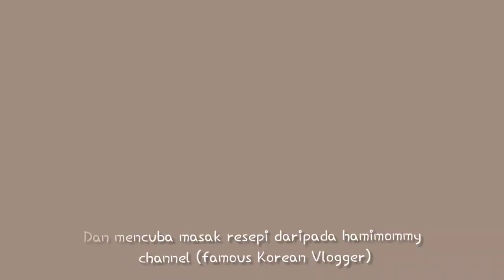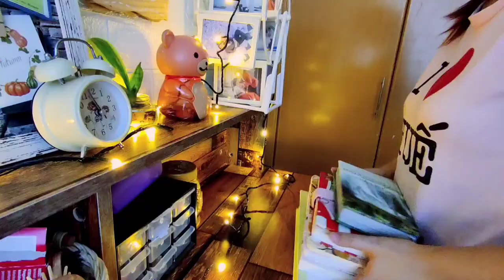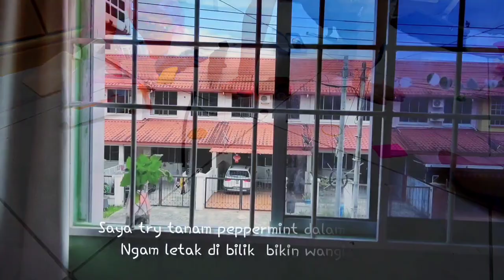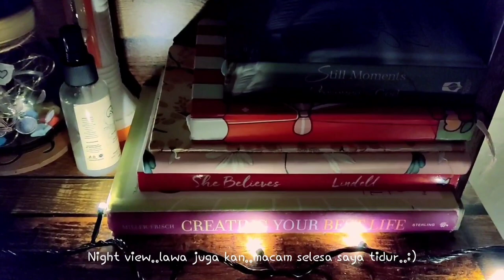𝐑𝐨𝐨𝐦 𝐂𝐋𝐄𝐀𝐍𝐈𝐍𝐆 𝕋𝕚𝕡𝕤 & 𝕄𝕠𝕥𝕚𝕧𝕒𝕥𝕚𝕠𝕟/𝐓𝐫𝐲 𝐭𝐨 𝐂𝐨𝐨𝐤 𝐇𝐚𝐦𝐢𝐦𝐨𝐦𝐦𝐲 𝐑𝐞𝐜𝐢𝐩𝐞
Click cc for English subtitle.Thank you.
Hello everyone hope you like my first cleaning video.Actually, i didn't plan to filming my cleaning routine but I decided to record it because it seem a good time to film it while cleaning the room with my kids..:) My kids always have a helping hand for me.:) I trained them since they still a baby.

Besides, I,m inspired to try Hamimommy recipe since I love Korean food.In this video, I tried to cooked stir-fried tomato egg and Mushroom bulgogi.

'Simple Life Simple Joys'
-Teena Enchanted-